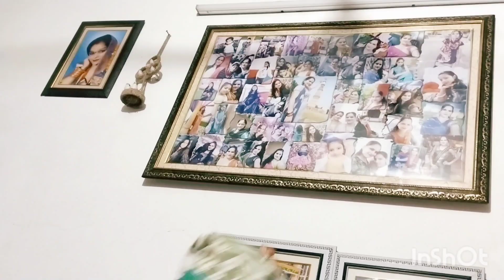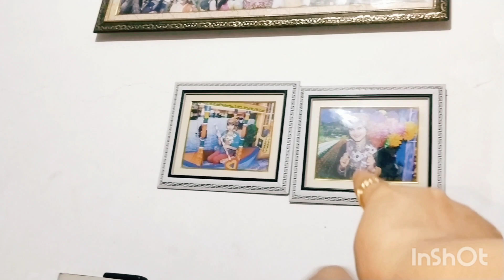इंगेजमेंट की खुशी मै बाटे रसगुल्ले ☺️☺️☺️😀😀❤️❤️❤️❤️